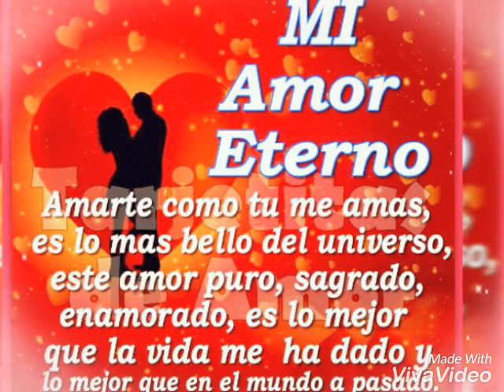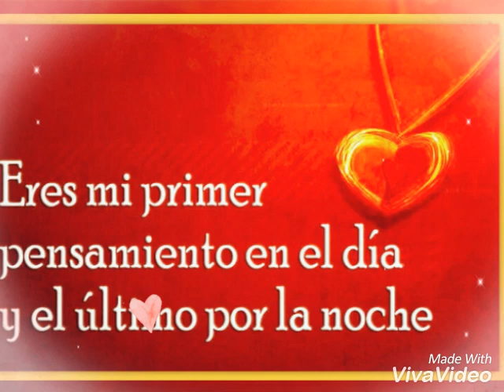Dedicatoria Para Ti Mi Amor 👫❤